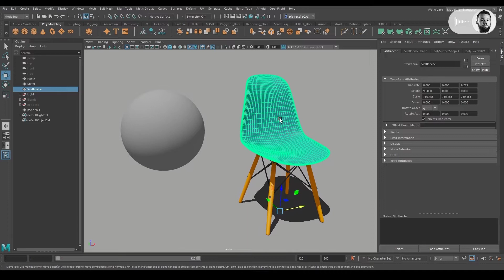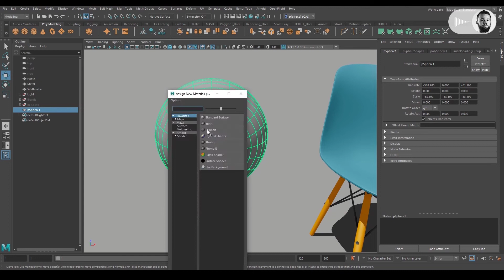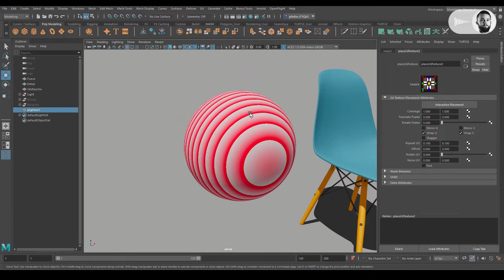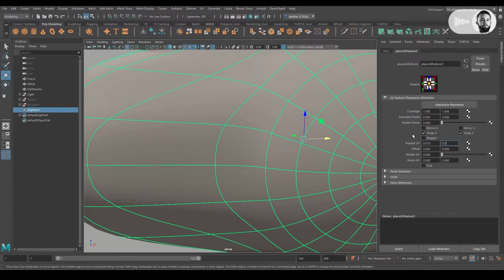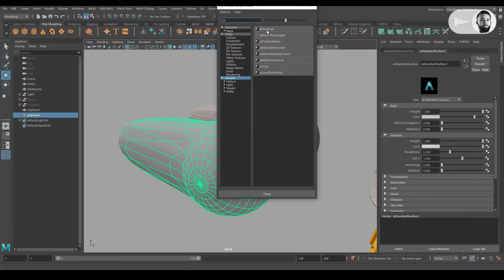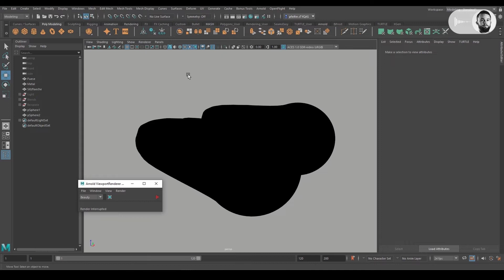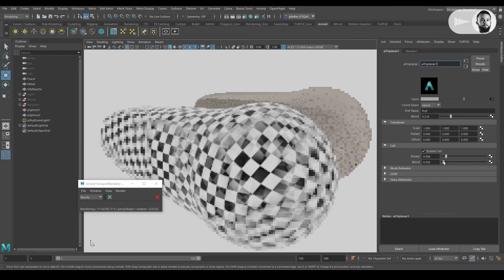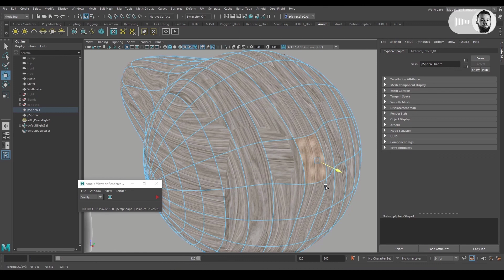Autodesk Maya 14: Texturieren ohne UV Map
Dieses Mal zeigt euch Chris wie ihr auch ohne UV-Maps mit Projektionen schöne Texturen in Maya hinbekommt. Dabei vergleicht er auch den Prozess zwischen nativer Maya-Projektion und Arnold Materialien.

Viel Spaß!